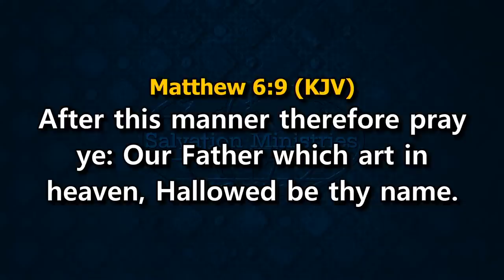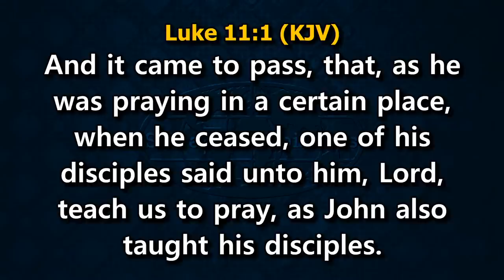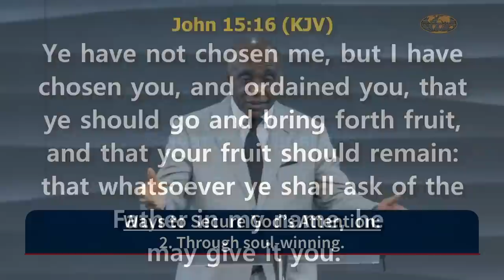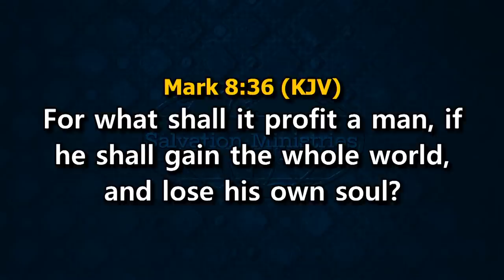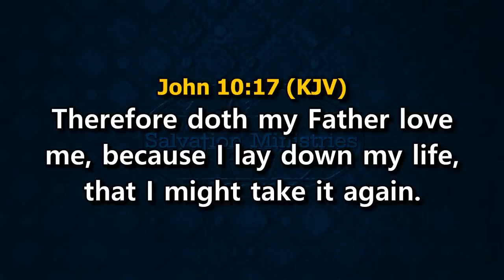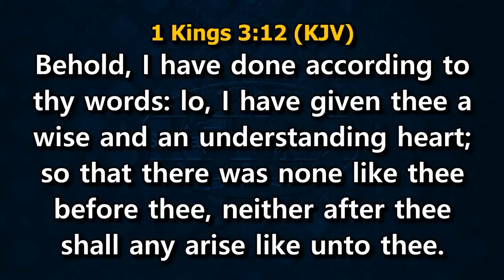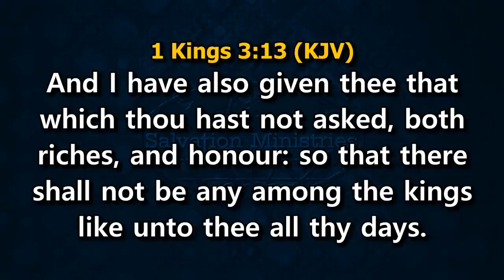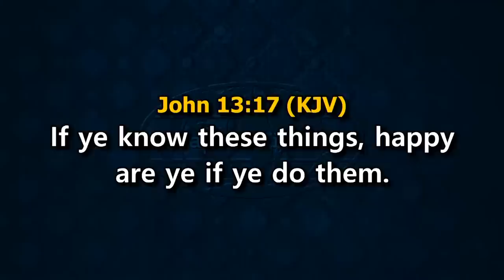Securing God's Attention | David Ibiyeomie